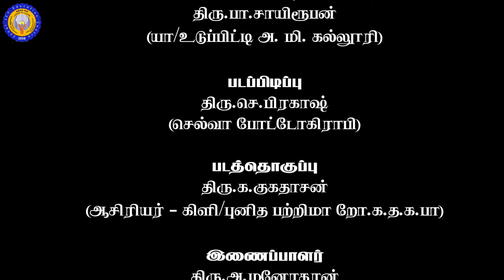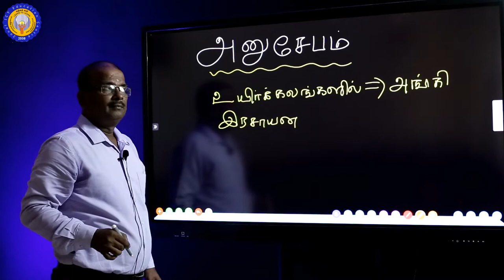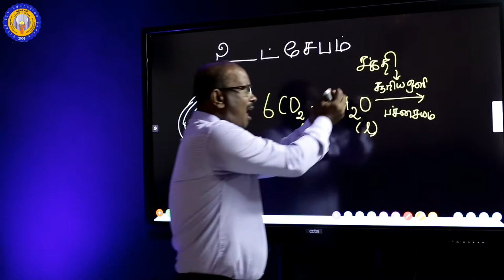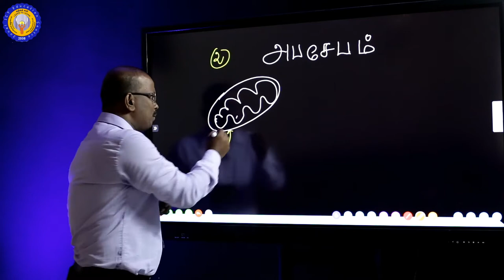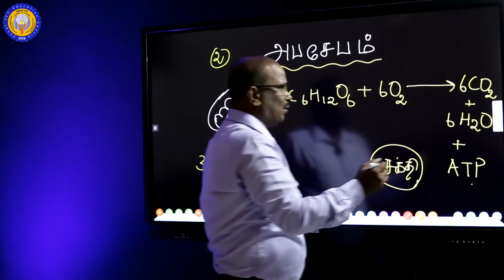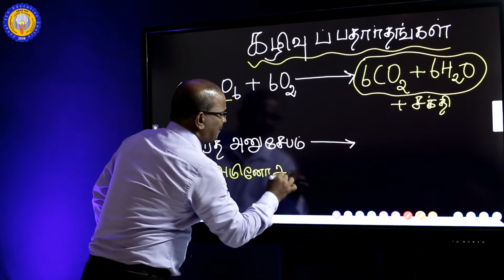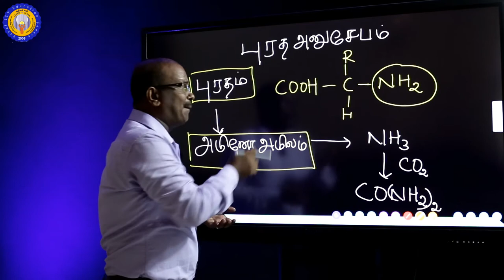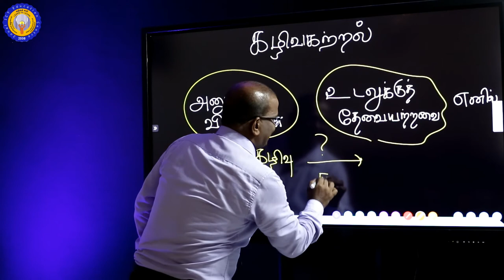Science Grade 11 அலகு 6.3 Part I | மனிதனில் கழிவற்றும் தொகுதி. ஆசிரியர்:திரு.K.முகுந்தன்